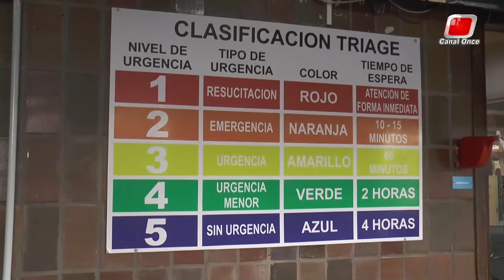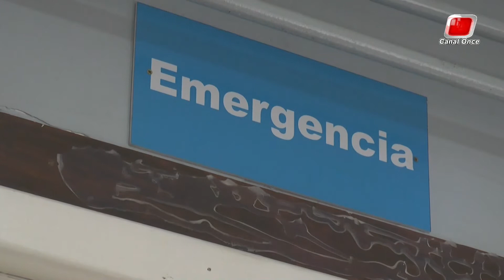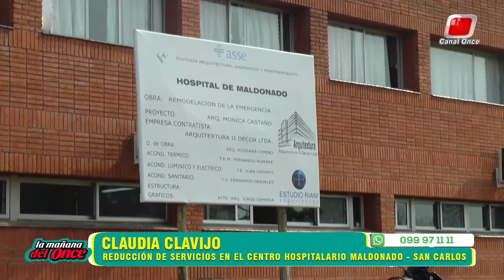LA MAÑANA DEL ONCE 03 DE DICIEMBRE 2019, BLOQUE 02